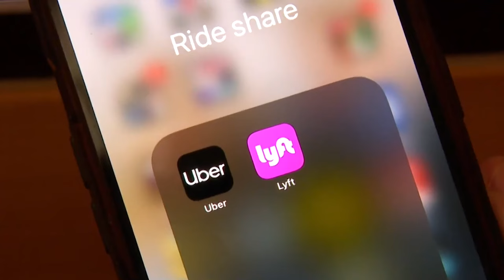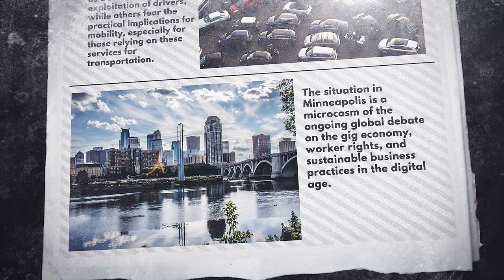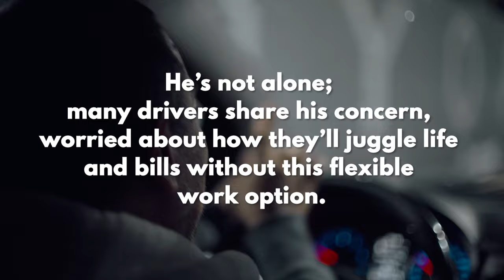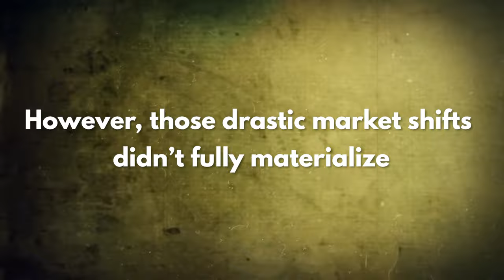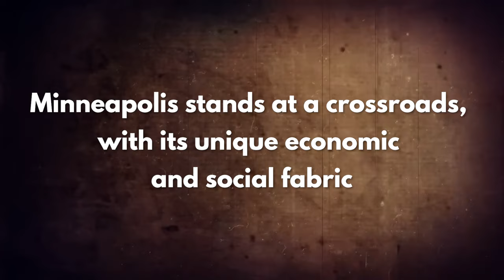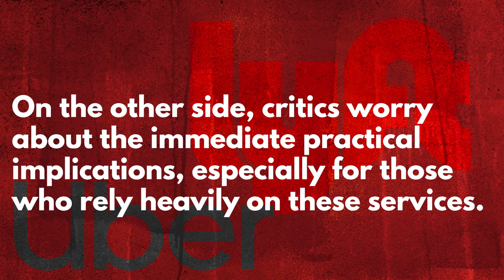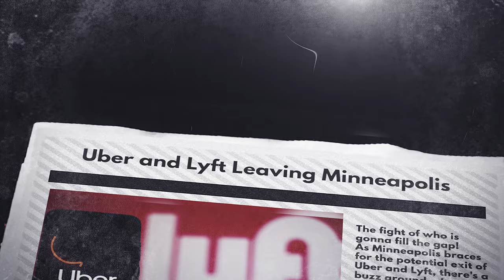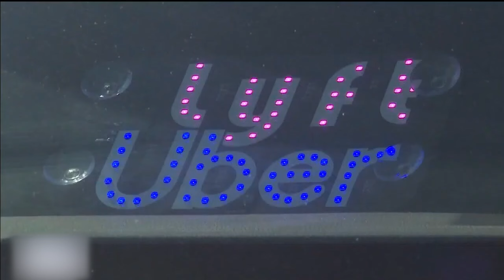Uber And Lyft REVEALED FORCED To Leave Minneapolis After Council!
The Minneapolis City Council dropped a bombshell, deciding drivers need to earn as much as the local minimum wage of $15.57 an hour. That's got Lyft and Uber in a twist, calling the ordinance a deal-breaker and setting the stage for their exit on May 1, strong arming the city of Minneapolis in a shocking power move! Lyft and Uber, the giants of ride-hailing, are planning to hit the brakes and leave the city. Why? Well, it’s all down to money – specifically, how much drivers should be getting paid. This move could flip the transportation scene in Minneapolis upside down, leaving riders and drivers with a ton of questions. So, let’s dive into this rollercoaster of ride-hailing politics and see what’s driving this dramatic turn of events!

Will this ruin the Minneapolis gig economy? If Lyft and Uber make their exit, the landscape of transportation in Minneapolis could shift dramatically. This move could leave a gaping hole in the daily commute and travel routines of thousands. The departure of these ride-hailing giants might open doors for new players in the market, like MOOV, which is gearing up to offer a similar service with potentially better terms for drivers.

The discussion isn’t just about ride availability; it’s a broader conversation about the gig economy and fair wages. The proposed rates by the Minneapolis City Council aim to align driver earnings with the local minimum wage, advocating for a fairer compensation model. Yet, the ride-hailing companies argue that these rates could inflate costs for riders, affecting service affordability and accessibility.

Watch for more information!